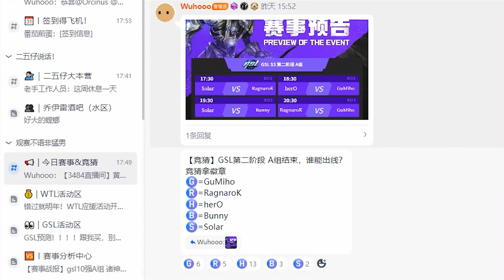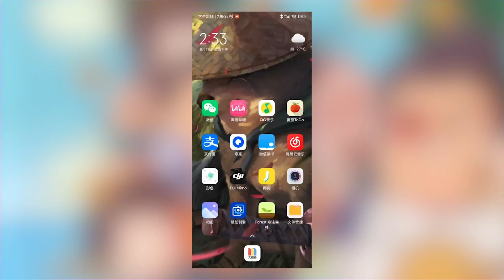2022年12月9日WTL2022冬季赛第10轮 GGG vs CD